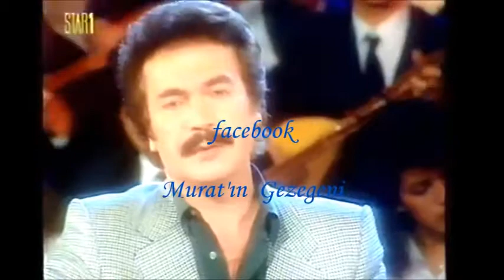Orhan GENCEBAY Bilseydim